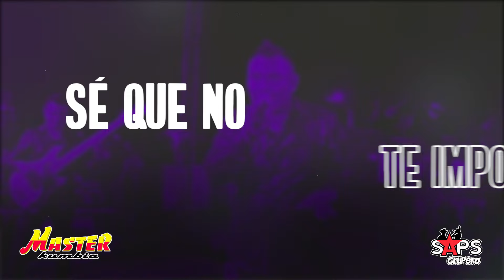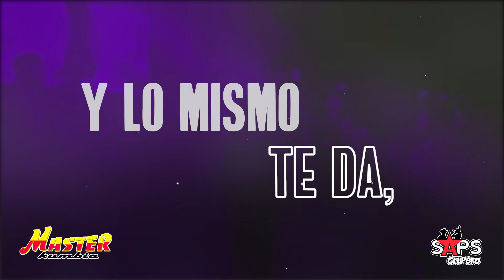Master Kumbia - Mala (En Vivo) - Video Lyric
LETRA MALA (EN VIVO) - MASTER KUMBIA

Tú llegaste a mi vida,
Solo para hacerme sufrir,
Eres mujer mala,
Como has querido
Te has burlado de mí,

Y yo me pregunto,
Por qué te refugias en tanta maldad,
Pero no te importa
Eres mujer mala
Y lo mismo te da,

Que me veas llorando,
Que me veas sufriendo,
Sé que no te importa mala,
Tú no tienes sentimientos

Óyelo nena

Mala, mala, mala,
Eres mala,
Por tu hipocresía,
Y tus desprecios,
Mira me has hecho sufrir,

Mala, eres mala
Por tus mentiras y tus engaños
Estoy llorando por ti

Ahora

Eres mujer mala,
Como has querido

Ay, pero no te importa
Eres mujer mala

Oye morena

Mala, mala, mala,
Eres mala,
Por tu hipocresía,
Y tus desprecios,

Mala, mala, mala,
Eres mala,
Por tu hipocresía,
Y tus desprecios,

Ahora